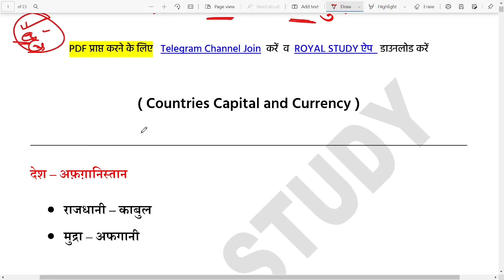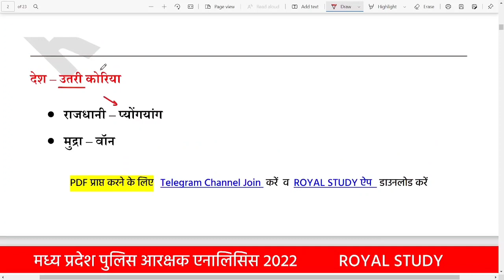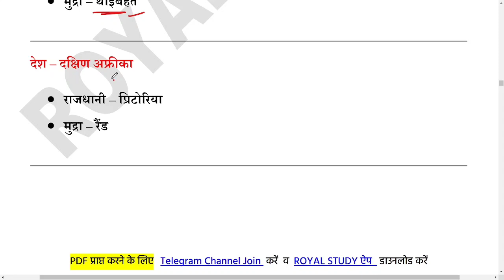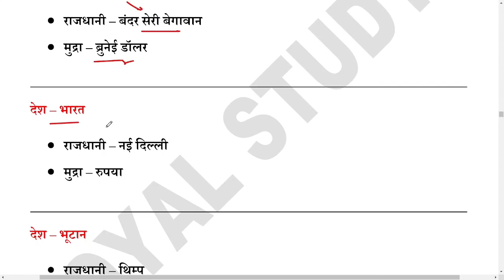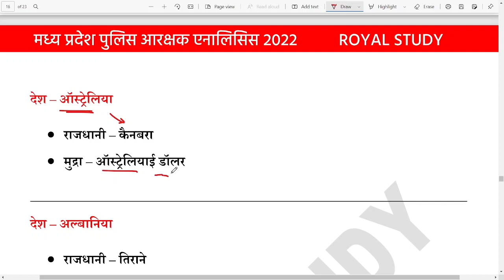देश ,राजधानी और मुद्रा | MP POLICE 2022 | desh aur rajdhani ka name | MP POLICE ANALYSIS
देश ,राजधानी और मुद्रा | MP POLICE 2022 | desh aur rajdhani ka name | MP POLICE ANALYSIS | MP POLICE | desh aur rajdhani ka name | देश और मुद्रा | desh aur unki Rajdhani or mudra |

MP POLICE CONSTABLE 2021 : TEST SERIES - MP Police Constable Test Series

MP POLICE 2022  SPECIAL CURRENT ( 1000 QUESTION )

📝  Test Series
🎦  Video Lectures
📂   PDF File

        🌠✨ 5,000+ MCQ ✨🌠

● MP POLICE BHARTI 2022 MP GK
● MP POLICE BEST MP GK MCQ
● MP POLICE IMP BOOKS 2022
● MP POLICE SPORTS CURRENT
● MP POLICE MP GK SPORTS CURRENT
● MP POLICE MCQ 2022 SPORTS CURRENT
● MP POLICE TOP MP GK 2022 SPORTS CURRENT
● MP POLICE  MP GK PATTERN 2022
● MP POLICE ALL MP GK SPORTS CURRENT
● MP JAIL PRAHARI 2022 MP GK
● MP POLICE MP GK HINDI